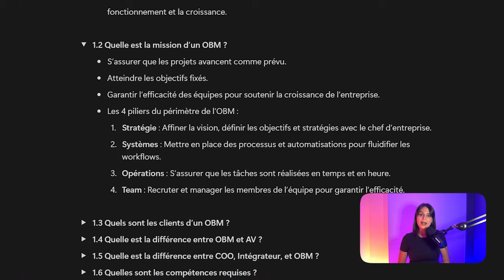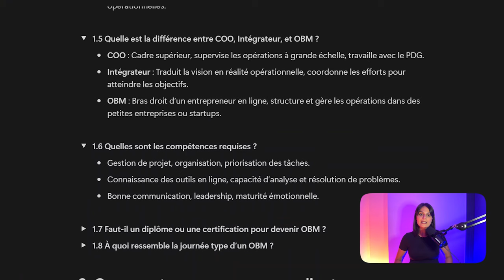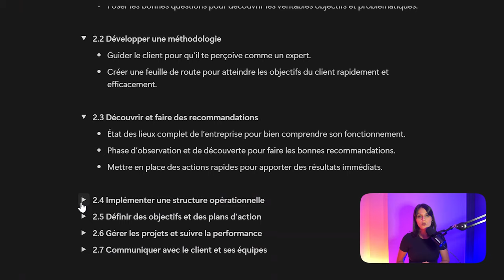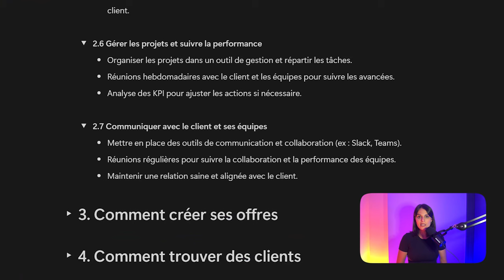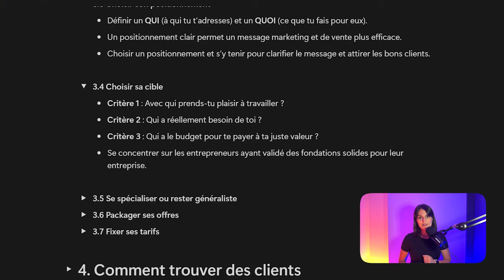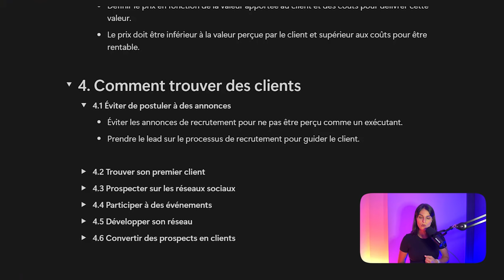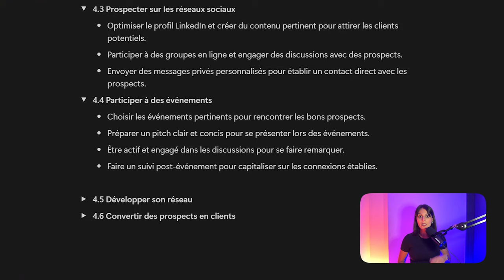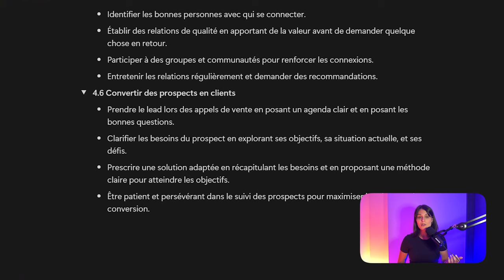Comment devenir OBM en 2024 (Formation Complète Débutant)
00:00  Intro
01:03 OBM 101
13:02 Accompagner ses clients
23:40 Comment créer ses offres
38:12 Comment trouver ses clients

Devenir OBM peut sembler intimidant, surtout si tu ne sais pas par où commencer. Dans cette formation gratuite d'une heure, je te guide à travers chaque étape essentielle pour te lancer en tant qu'Online Business Manager.

Que tu te demandes si tu as les compétences nécessaires ou comment trouver tes premiers clients, cette vidéo répondra à toutes tes questions. Apprends à structurer ton activité, à cibler les bons clients et à te lancer efficacement sur le marché.

Reste jusqu'à la fin, car je partage mon plan d'action concret qui m'a permis de propulser ma carrière en tant qu'OBM et qui pourrait bien faire la même chose pour toi. Prends un nouveau départ dès aujourd'hui et découvre comment vivre confortablement de cette activité en pleine croissance !

👉 D'ailleurs, tu peux télécharger notre guide complet pour devenir OBM en 2024 en cliquant

Tu veux voir plus de contenu comme celui-ci ?
👍 Like la vidéo (c'est très utile !)
💬 Laisse un commentaire ci-dessous pour nous dire ce que tu en as pensé !
🔗 Partage la vidéo avec toute personne à qui elle pourrait être utile

🎬 VIDÉOS SUGGÉRÉES

🌐 CONNECTONS-NOUS